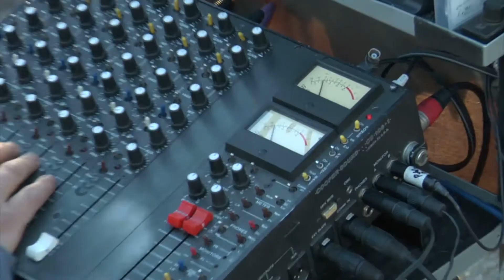My rage filled rant about drug addled "Mandy"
If you've been getting these emails long enough then you know that I love horror films, and I will usually sit through all of them--even the bad ones.

So it should mean a lot when I tell you that I could not finish the Panos Cosmatos horror/action film Mandy.

And I just keep reading review after review praising the film that I thought was just, in a nutshell, stupid.

It's a revenge film that stars Nicholas Cage as Red Miller. A hippie cult leader Jermiah Sand decides that he's in lust with Red's girlfriend Mandy after they drive past her walking on the road. Later that night, the cult members drop some high quality LSD and summon a demonic biker gang to help them break into the couple's home and subdue them.

After Mandy rejects Sand's sexual advances, he ties up Red and burns Mandy alive in front of him. So the next day after the cult leaves him with a pile of his girlfriend's ashes, Red does the logical thing and retrieves his trusty crossbow from his friend Caruthers, then forges a battle axe (!) and goes after the demon bikers and cult members to take his revenge.

WTF?

I am all for suspension of disbelief in film, but for me there were just too many jumps from reality to make this story one bit believable.

Critics are talking about how original the film is and about the amazing visuals--sure, there were some cool trippy shots during the scenes where they dropped acid, but that doesn't make up for the many, many plot holes and jumps in logic that made the film just not work for me.

I feel like I probably would have appreciated it a little bit more had I dropped some acid myself!

So rant over.

I didn't get it. If you've seen the film, or want to check it out for yourself, please write back and explain it to me.

In the meantime, we just wrapped up our 48 Hour Film Horror Project filmmaking weekend here in Cleveland, where 28 different teams of filmmakers made their own short horror films in 48 hours. I haven't seen them all yet, but I've been impressed with the ones I've watched so far.

None of them have Nicholas Cage, but you probably don't need to drop acid to appreciate them, either.

If you want to see these films up on the big screen to see for yourself what can be done it just a weekend, they'll be screening in Cleveland next Tuesday October 23rd at Atlas Cinemas Lakeshore 7 in Euclid, up on the largest digital screen in Cleveland, to an auditorium filled with horror film fans.

If you'd like to join the on-screen gorefest, get all the info about the screenings here:

-Brian